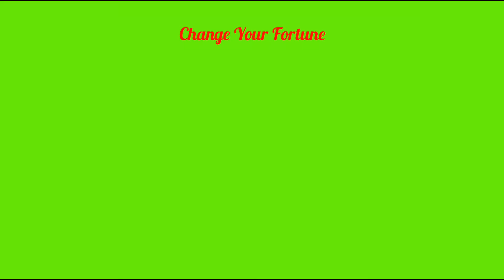चीनी से वशीकरण तुरंत असर | Vashikaran | Vashikaran Specialist | Vashikaran Mantra | Basikaran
change your fortune#changeyourfortune चीनी से वशीकरण तुरंत असर | Vashikaran | Vashikaran Specialist | Vashikaran Mantra | Basikaran